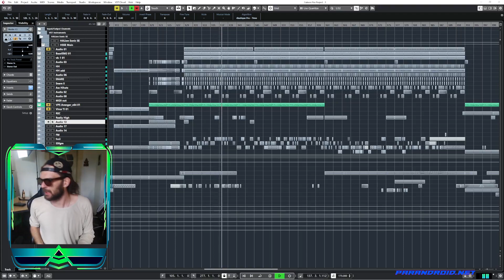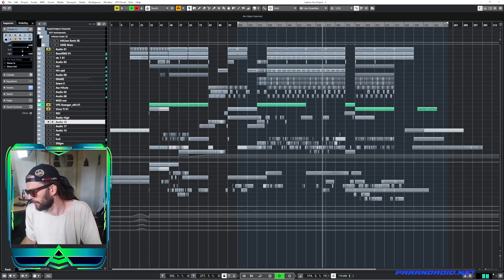Parandroid - Blood Sugar | Hitech Edition [PENDULUM]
Maybe the best Hitech Trance track of all time

based on Pendulums Masterpiece [heavily rewritten, not even the YT algorithm detects the song]

Credits for the main theme from BLOOD SUGAR go to the respective composers.